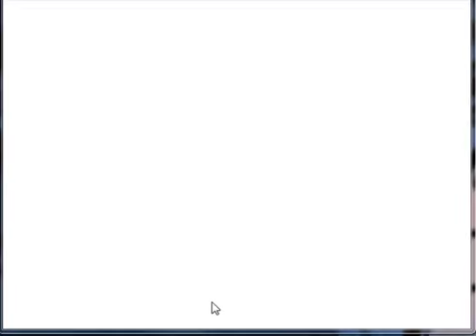Lets play Zelda spirit Tracks Folge 6